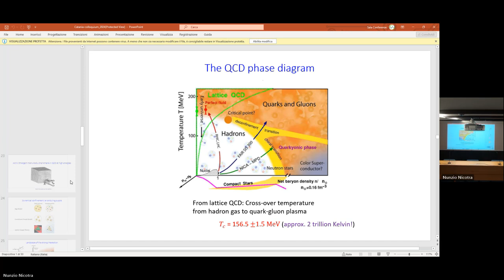How to wake a sleeping elephant (Raju Venugopalan, Science Colloquium @ DFA, Feb 20, 2024)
On February 20, 2024, Professor Raju Venugopalan (BNL, USA) delivered a ScienceColloquium at DFA entitled "How to wake a sleeping elephant: Insights into quark (and gluon) confinement from the buzz of wee partons".

Abstract. 50 years after the invention of our theory of the strong force - Quantum Chromodynamics (QCD) - the confinement of quarks and gluons remains the metaphorical elephant in the standard model of physics, tamed, yet elusive in essence.  Fresh insight can be gained from the many-body dynamics of wee partons (infrared quarks and gluons) revealed at high energies. Though apparently extremely complex, key features  of this “buzz” of wee partons are captured by emergent semi-classical lumpy structures of dense gluons described by a Color Glass Condensate (CGC) effective field theory. The CGC provides a common framework to explore multi-particle final states at collider energies and In particular  provides a sophisticated understanding of the process of thermalization in heavy-ion collisions.  We discuss incipient ideas on the interpretation of the CGC in the universal language of asymptotic symmetries, soft theorems  and quantum Information science and outline interdisciplinary connections to systems across energy scales ranging from Black Holes to ultracold atoms.  Our  “confinement under stress” perspective is informed by precision CGC computations aimed towards the high luminosity era of the Large Hadron Collider and the future Electron Ion Collider as well as models exploring the potential for future applications of quantum technologies.

Bio. Raju is a distinguished scientist at Brookhaven National Laboratory (BNL). His main research interests are in Quantum Chromodynamics, namely the theory of the strong interactions, with a focus on the theory at high energy, where quarks and gluons display a collective behavior. One example is the strongly interacting quark-gluon plasma formed in relativistic heavy ion collisions. He is very well known in the community for his contributions to the effective theory known as the Color-Glass-Condensate and its relevance in high energy nuclear collisions. Raju got his PhD at Stony Brook in 1992, then after a few postdocs he got a faculty position at the BNL where he became senior scientist in 2007. In October 2022 he became director of BNL IEC theory institute, as well as distinguished scientist at the BNL.